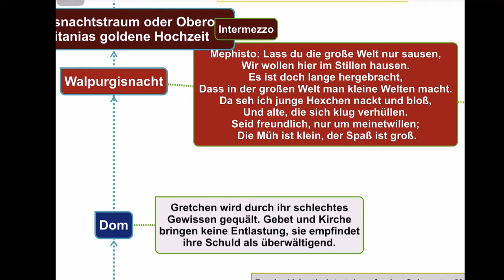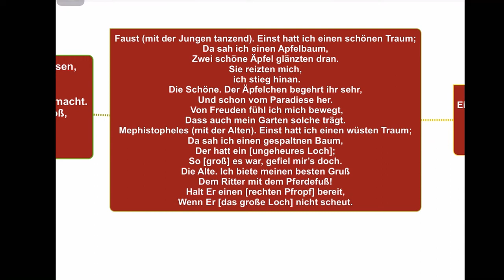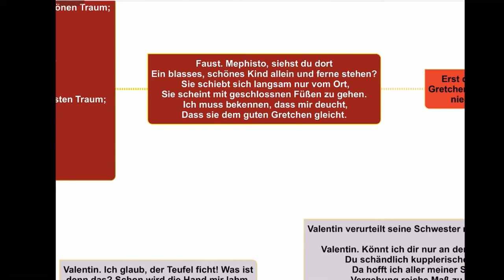Faust, Walpurgisnacht, Goethe